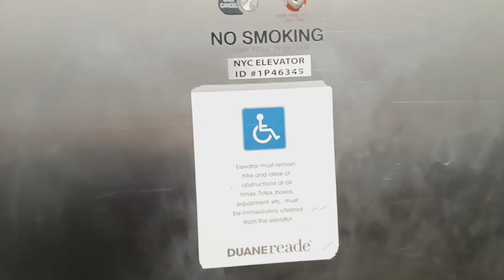Otis Gen 2 hydraulic elevator at Duane Reade at West 72nd St (Manhattan, NY)